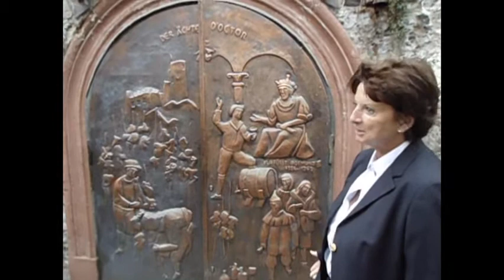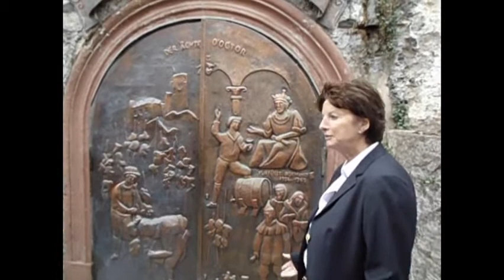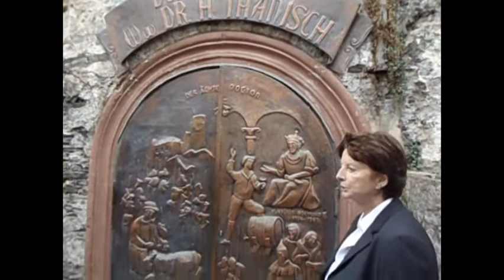Dr Thanisch, Bernkastel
a visit to the Doctor Cellars in Bernkastel and the story about the Doctor, told by Barbara Rundquist, owner of the estate.